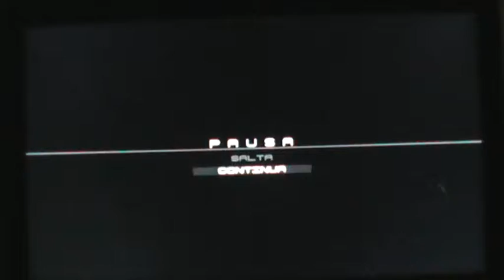Metal Gear Solid 4 Guns of the Patriots - Informazioni sulla quinta missione (seconda parte)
Questa è la seconda parte delle informazioni sulla quinta e ultima missione di Metal Gear Solid 4. Mei Ling è ancora impegnata a spiegare ai nostri amici di questa Outer Haven e poi vediamo se riusciranno a compiere il loro ultimo sacrificio di questa ultima missione. Finita la proiezione di questa spiegazione, Snake come uno stupido chiede a Mei Ling se a lui c'è una sigaretta per fumare.